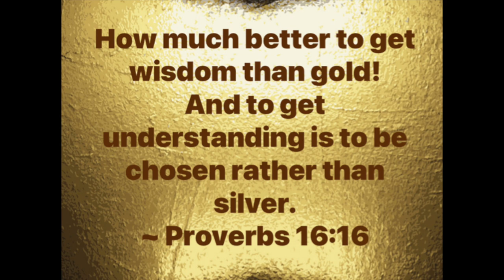Tray Day- Wisdom or Gold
What is your Soul worth? Choose Wisely..